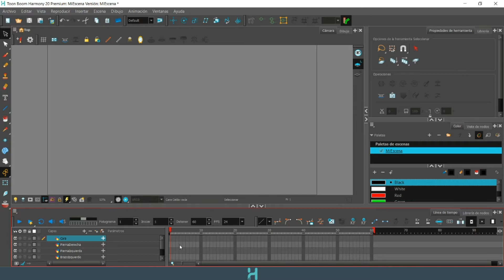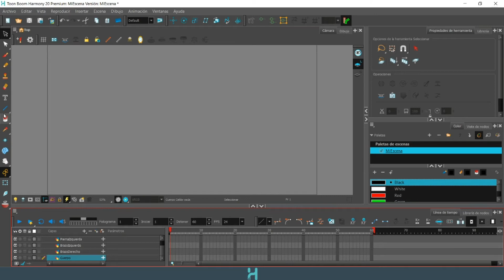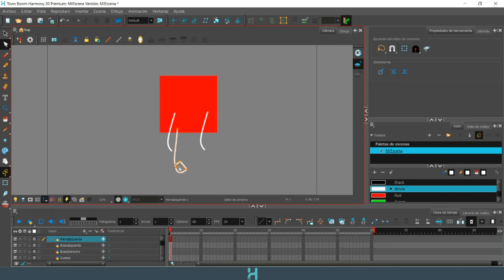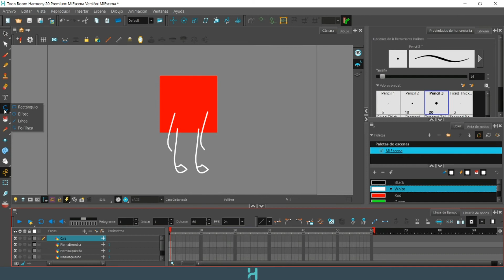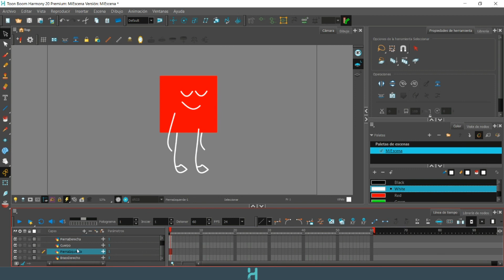Toon Boom Harmony [2] - Dibujo con herramientas básicas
En este video veremos como dibujar con herramientas basicas.